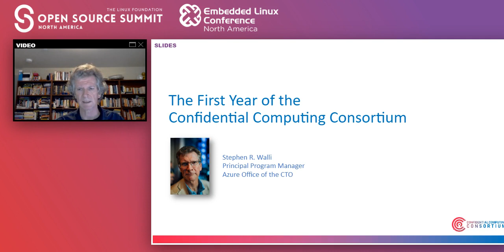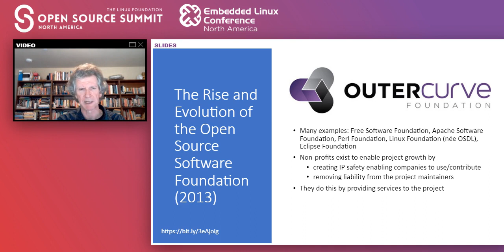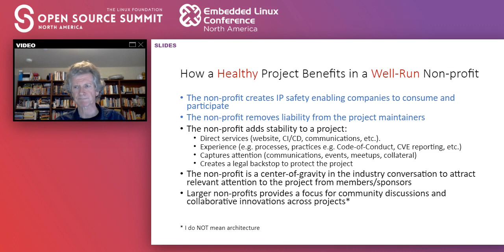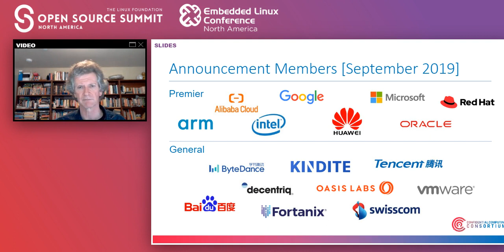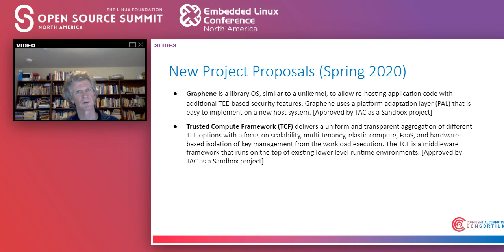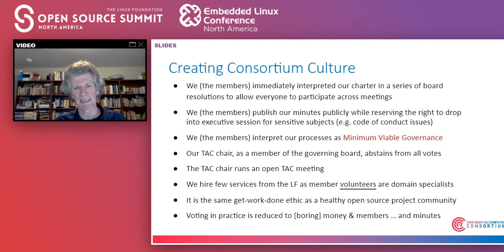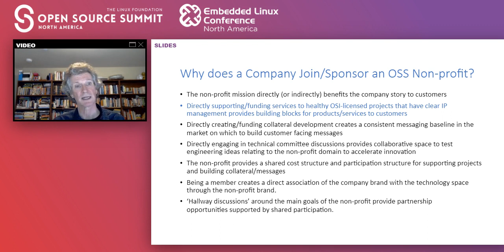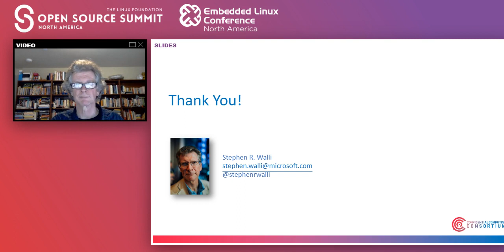The First Year of the Confidential Computing Consortium - Stephen Walli, Microsoft